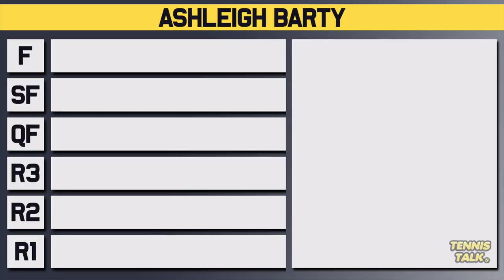Ash Barty | Road to Gold : Tokyo Olympics 2021 | Tennis News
Tokyo Olympics 2021 is here and we are going through the main contenders likely road to gold starting with the World Number 1 Ashleigh Barty. Who will he have to beat to win the gold medal in 2021?

0:00 | Intro
0:22 | Round 1
0:48 | Round 2
1:22 | Round 3
1:50 | Quarter Final
2:25 | Semi Final
3:11 | Final
3:59 | Outro